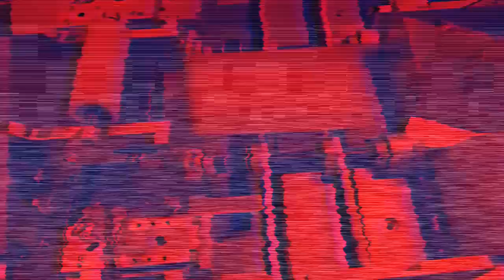Весь 2020 год в одном видео! Все что было в 2020 ☠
███████████] 99.9% Трек в видео и участники записи↓
Оркестр Деградации Общества - Война(feat. Renato Ortiz Sandivari, Interzona,Vitauct, NCPSD)
8-й Альбом Проекта Оркестр Деградации Общества - Шаг В Бесконечность.
1. Nikolay Chesnokov, NCPSD (Novosibirsk)
2. Renato Ortiz Sandivari (Chile)
3. Interzona (Brasil)
4.Vitauct (Ukraine)
Помните Оркестр Деградации Общества против употребления любых наркотических веществ! Будьте здоровы!
Remember the Orchestra of Degradation of Society against the use of any narcotic substances! Be healthy! Orchestra Degradation Society
Оркестр Деградации Общества - Это шумо-индустриальный электронно-экспериментальный проект существующий с Декабря 2016 года. Первый альбом увидел свет в 2017. Смысл проекта рассказать о проблемах общества в своеобразной атмосфере. За 8 полноформатных альбомов приняли участие более 60 человек со всей России стран СНГ, а теперь со стартом работы над седьмым альбомом и мирового масштаба!